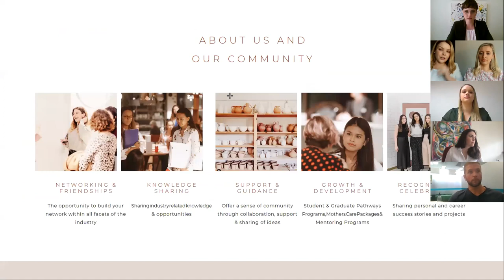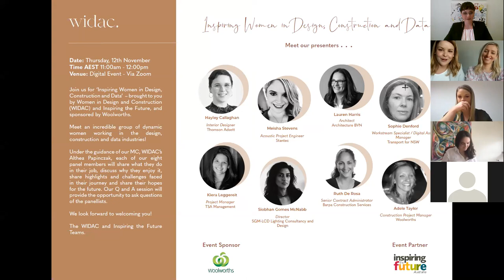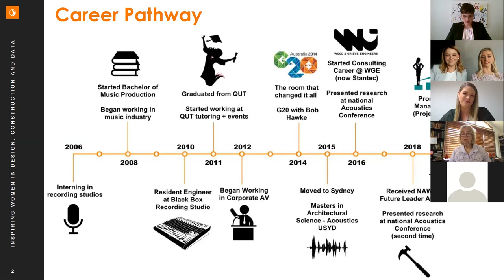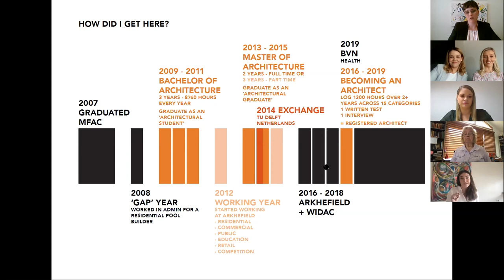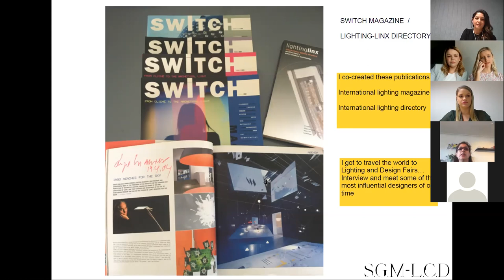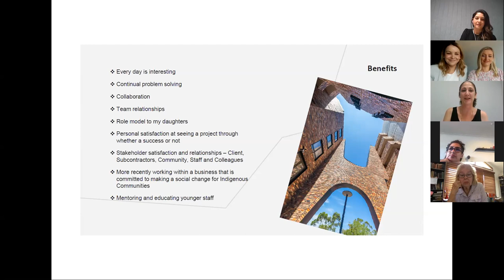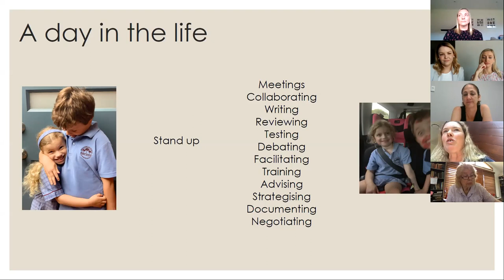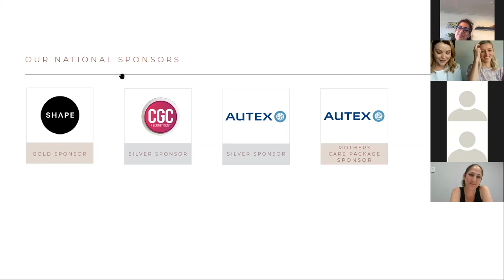WIDAC- Inspiring Women in Design, Construction & Data webinar 2020